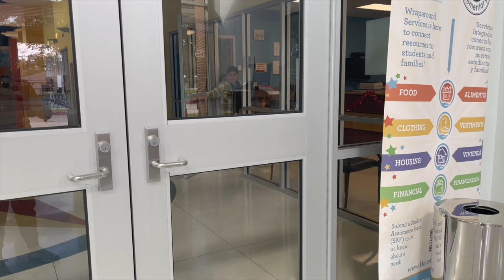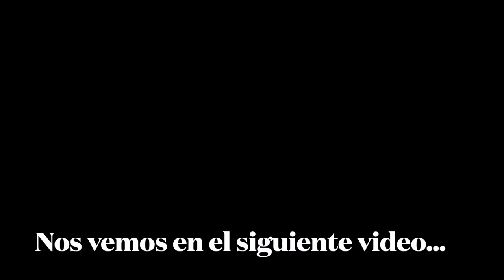LIMPIEZA PROFUNDA DE PRIMAVERA + VISITA AL PEDIATRA